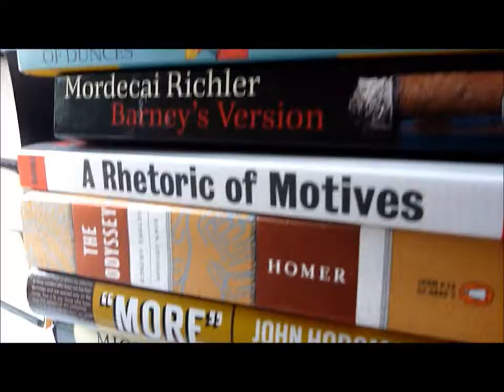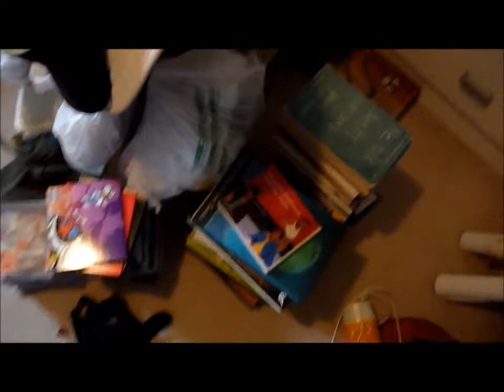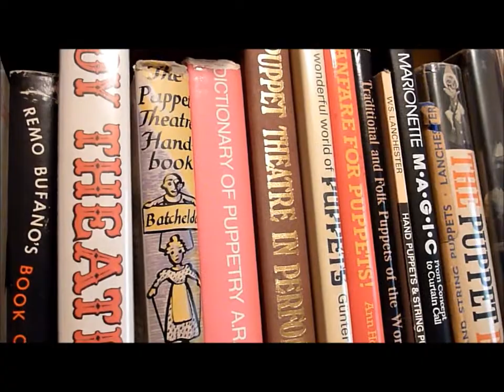Mister Monday: and the Bombastic, Ballistic, Burrowing Books from Barcelona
An invasion of puppetizing texts! oh my!